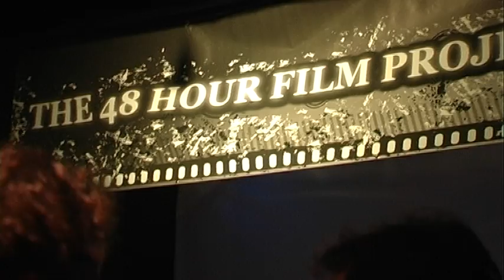48HFP Granada 2011 Making Of